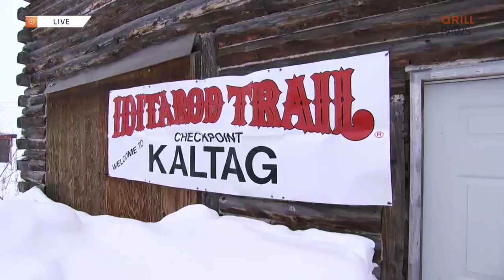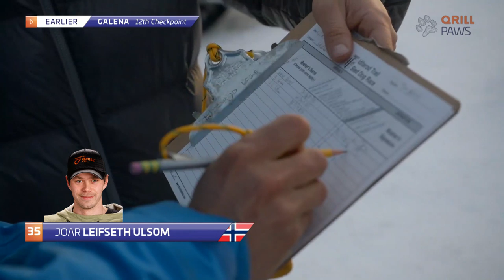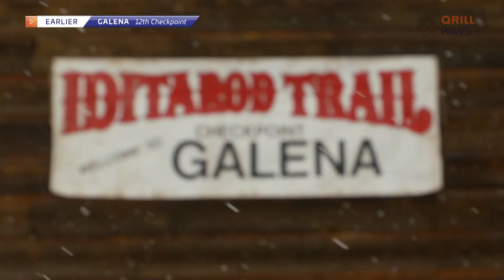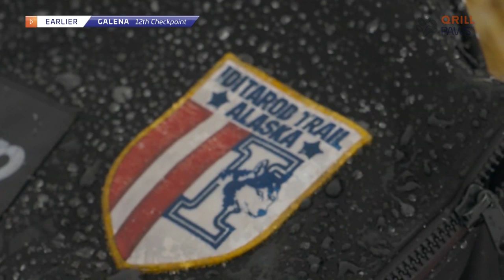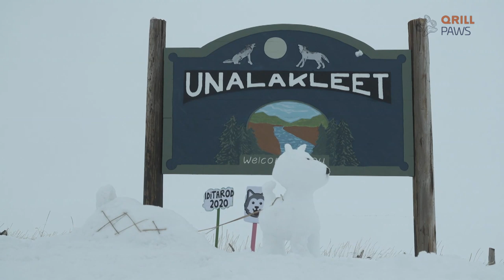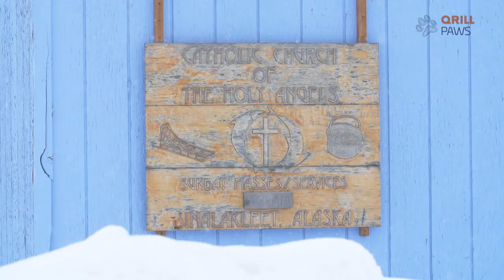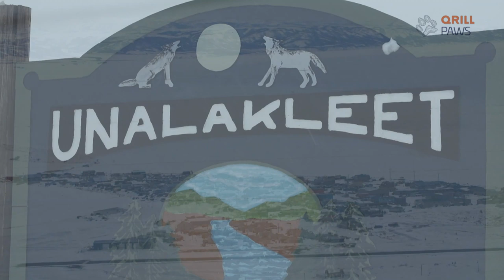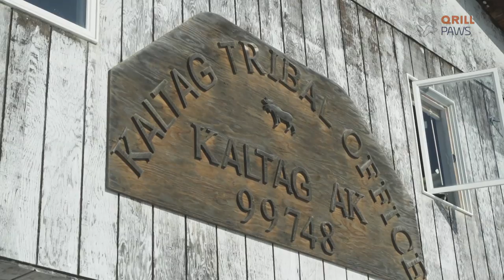Broadcast day 9 | Iditarod 2020 | QRILLPAWS 2020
QRILLPAWS broadcast from day 9. The mushers have reached Kaltag. Who will be this year's winner?

- What is QRILLPAWS? -
QRILLPAWS brings the excitement, joy and extreme performance from the most exotic dog mushing races to a worldwide audience. From the 2020 season, for the first time the sport, the profiles and the adventurous lifestyle will be covered and distributed through new digital platforms and international TV broadcasting. People from around the world will be able to follow the two- and four-legged athletes like never before.

The first season of the World Series consists of four legendary and historic dog races across the globe, ultimately determining the world’s best dog mushers. The races are unique and great sporting events separately, and by bringing them together in an international championship we believe the sport can reach a totally new level of interest.

Learning from the elite – training, nutrition, welfare
QRILLPAWS is looking to inspire and influence regular, everyday dog owners — shining a light on the practices of elite dog mushers and the exceptional dog care they provide. The dog mushers will inspire and be a great example for dog owners around the world in regards to training, nutrition, general welfare and guidelines for their own dogs.

The World Series starts in January 2020 in Minnesota, USA with the “John Beargrease Sled Dog Marathon,” before the series takes us to Norway and “Femundløpet”. QPAWS then travels to Russia and ”Volga Quest” before the world finale in Alaska during the legendary “Iditarod Trail Sled Dog Race.”

Rob Urbach, CEO of The Iditarod said: “We are proud to be a part of QRILLPAWS, along with the Femund Race, Volga Quest and John Beargrease. With the investments in digital visualization technology and innovative television production, we have great confidence that we will be showcasing our sport in a more experiential and compelling way.”

QRILLPAWS Calendar, 2020:
John Beargrease, start January 26
Femundløpet, start January 31
Volga Quest, start February 8
Iditarod Finale, start March 7

Showcasing the Sport
"This sport has everything; interaction between dogs and humans, amazing Arctic settings, the challenges this extreme environment presents, the exotic places with ancient histories and rich cultural tapestries — all combined with the adventures of completing these races, will provide a magnificent product for audiences worldwide. For us, it will be important to show the joy the dogs have while racing down the trail and the competence these dog mushers embody,” says Matts Johansen.

About the Qrill Pet Arctic World Series
QRILLPAWS will highlight the sport of long-distance dog mushing. The aim is to help the sport and the mushing community to grow and to strengthen the separate race organizations, as well as showcase the worldclass dog care that the sport is famous for.

The series is based on a joint point system, advanced digital visualization of GPS tracking, as well as television production and distribution. QRILLPAWS was established as a non-profit sports series through an initiative by Aker BioMarine. All proceeds go back to the events and as investments in the sport of long distance dog mushing.

The organiser of the QRILLQPAWS is the Norwegian company Aker BioMarine.
Aker BioMarine is a biotech innovator and Antarctic krill-harvesting company, dedicated to improving human and planetary health. The company develops krill-based ingredients for nutraceutical, aquaculture, and animal feed applications. The company’s fully transparent value chain stretches from sustainable krill harvesting in pristine Antarctic waters through its Montevideo logistics hub, Houston production plant, and all the way to customers around the world. Aker BioMarine is fully owned by the Norwegian holding company Aker ASA, an industrial pioneer since its establishment in 1841.

QRILL Pet is the brand name for Aker BioMarine’s high quality nutrition for pets. Dog owners can take advantage of this ingredient in dog food brands all over the world. Look for the ”Powered by QRILL Pet” logo on the package.

Contact persons:
Aker BioMarine, owner and organiser:
Sigmund Nordal, Marketing director: (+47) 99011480
Qrill Pet Arctic World Series
Nils Marius Otterstad, Project Manager: (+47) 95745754